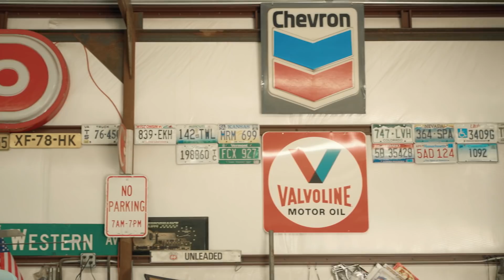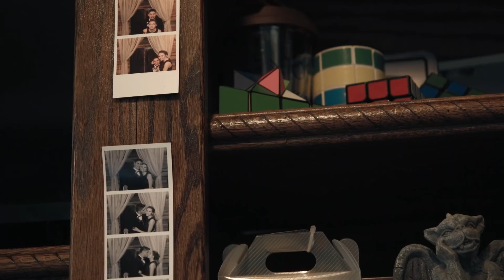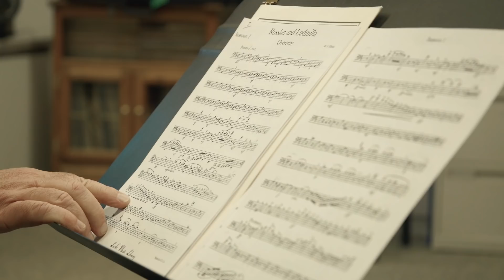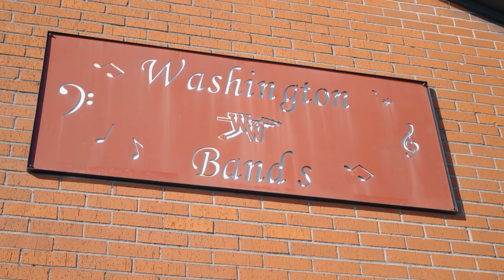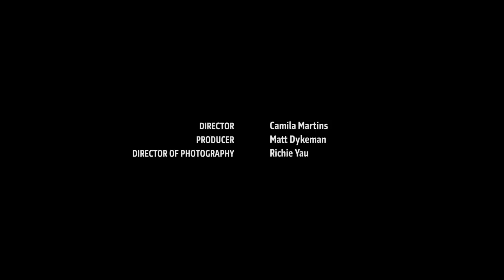Where Music Lives with Kevin Olusola | Ep 4: Bassoonist Taylor Akin | From the Top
Episode 4: Taylor Akin
In our final episode, Kevin meets 18-year-old bassoonist Taylor on his family's horse ranch in Washington, Oklahoma where he shares his passion for cars, dragster racing, and (of course!) music. They meet up with his high school band afterward for a killer collaboration.

Where Music Lives with Kevin Olusola
Join Kevin Olusola – beatboxer, cellist, and member of the Grammy-award winning a capella group Pentatonix – on a road trip around the country to discover WhereMusicLives.

From the bustling streets of LA to the wide-open plains of Oklahoma, we find music living in the hearts and hometowns of four amazing young artists who are as diverse and thoughtful as they are talented.

Executive Director:
Gretchen Nielsen

Executive Director:
Gretchen Nielsen